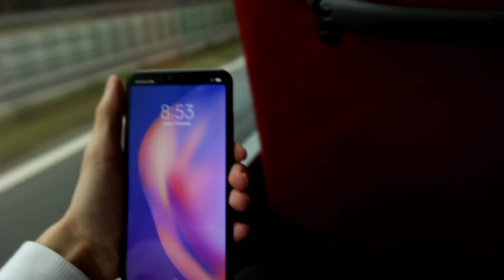Jeżdżę na damce po Toruniu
Film stworzony we współpracy z firmą Xiaomi